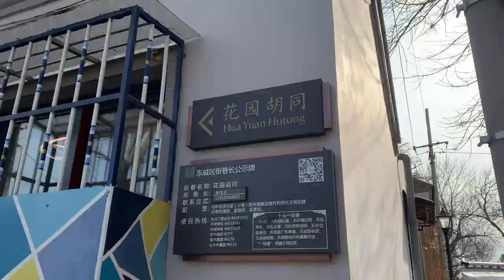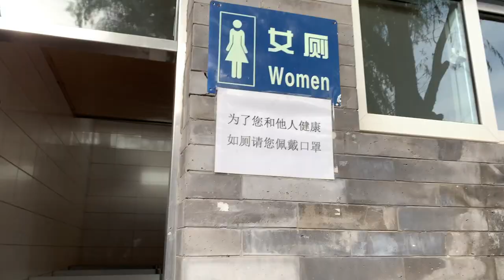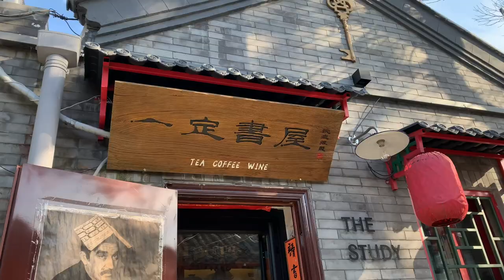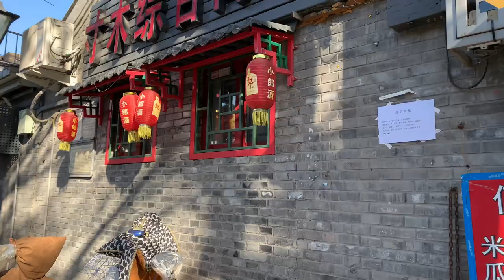Visitiamo gli HUTONGS! | Vlog Pechino | Elisa De Marco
Questa settimana vi portiamo con noi negli hutong di Pechino, ovvero i vecchi quartieri della città!

Vuoi saperne un po' di piu su di noi? ♡
Sei un appassionato di TRUE CRIME: @Elisa True Crime